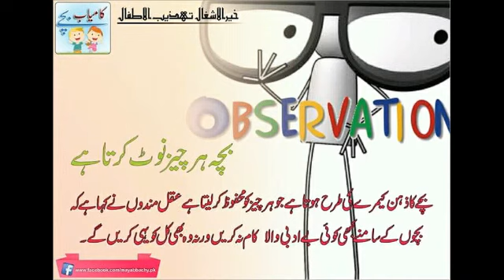The child notes everything...(Bachu ki tarbiyat)...|| Muhammad Aqib Gul